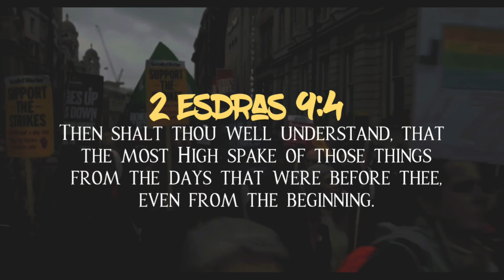Uproars Of The People: London🇬🇧